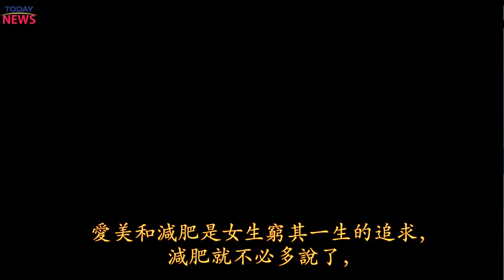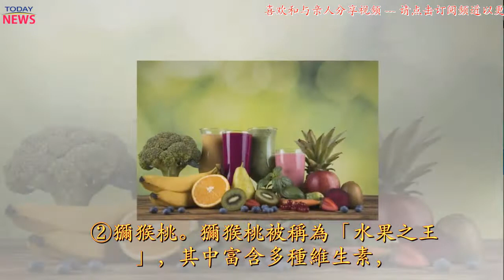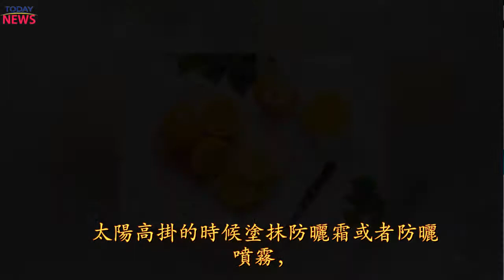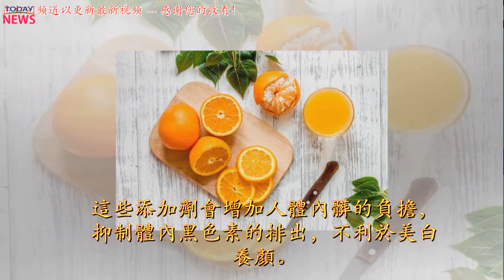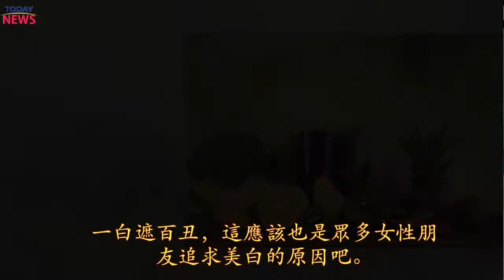葡萄碰上它，堪比美白劑，女性每周吃一次，面膜都省了！ | 新闻今日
愛美和減肥是女生窮其一生的追求，減肥就不必多說了，今天我們重點來聊一聊愛美這件事。眾所周知，女生愛美，可以體現在妝容、衣著、身材、膚色上。這幾項相比之下，膚色一定是最重要的。因為不管你有多麼精緻的妝容，多麼潮流的衣著打扮，多麼火辣的身材，膚色暗沉也是你的致命傷。